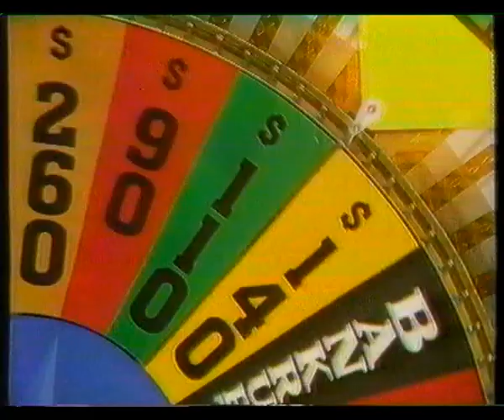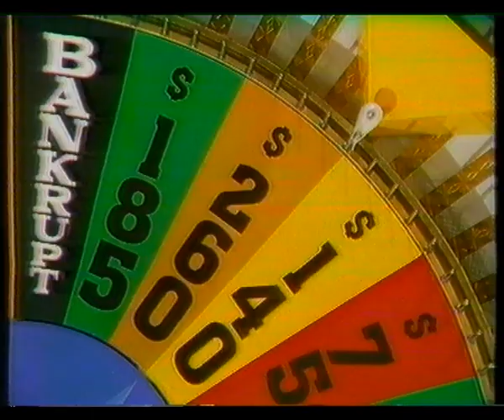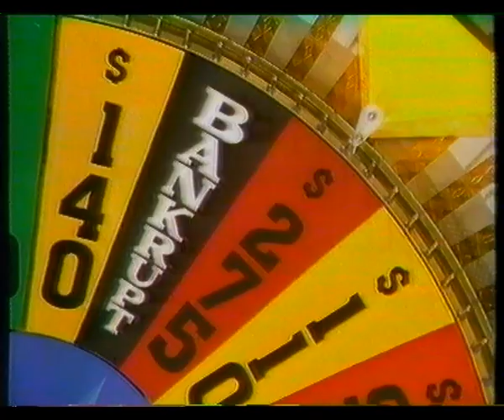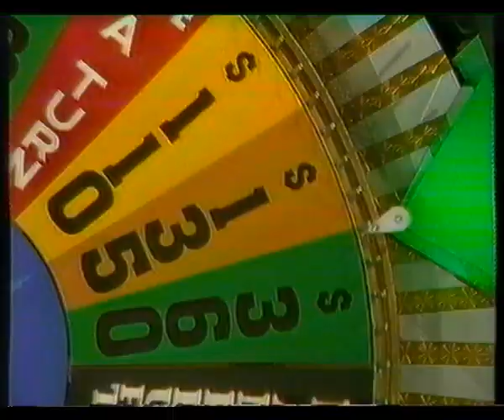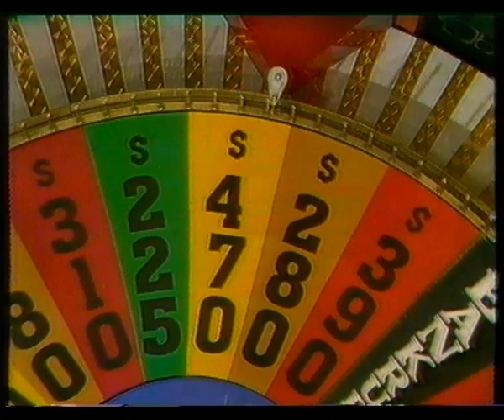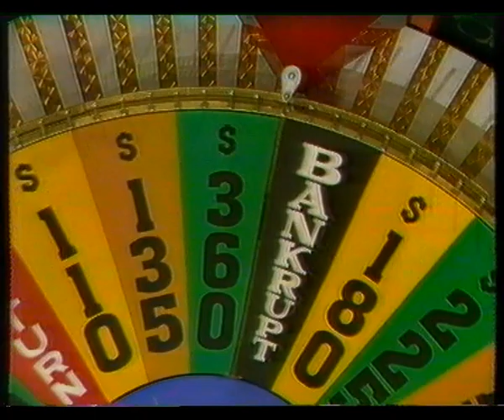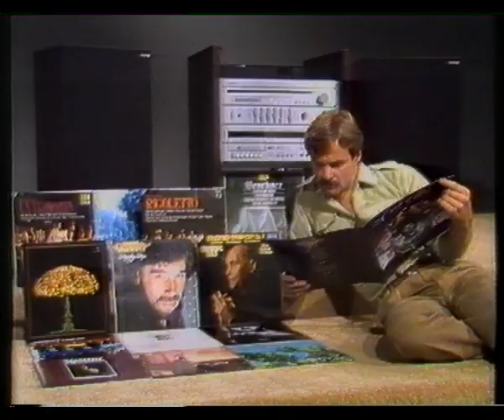Wheel of Fortune (1982)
Hosted by Ernie Sigley and Adriana Xenides.
Contestants: Marlene Conway, Eugene Gilland and Lisa (uknown last name).
Recorded at ADS 7 in Adelaide: 19 Mar 1982 Broadcast: 04 May 1982.